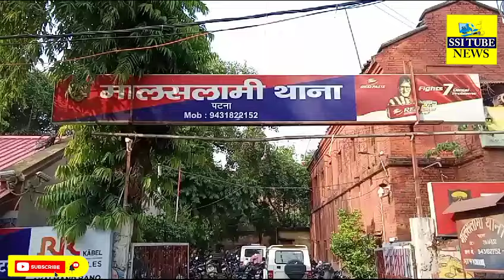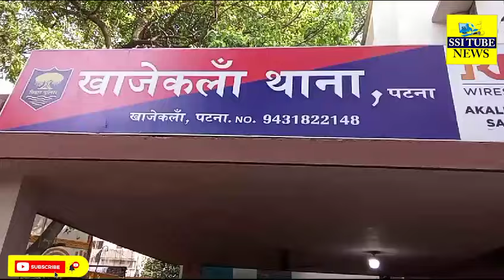मोहर्रम को लेकर चौक,मालसलामी, खाजेंकला थानों में हुई शांति समिति की महत्वपूर्ण बैठक#patnapolice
patnapolice sdpopatna chowkthana moharram malsalamithana khajkalanthana moharramtajiya patna patnacity crimepatna djbanned djbannedinpatna muslims siyajulusinpatna sunnijulus मोहर्रम मोहर्रम का जुलूस#ताजिया